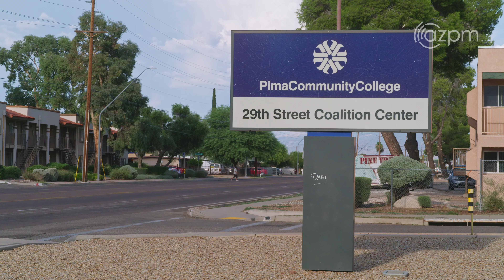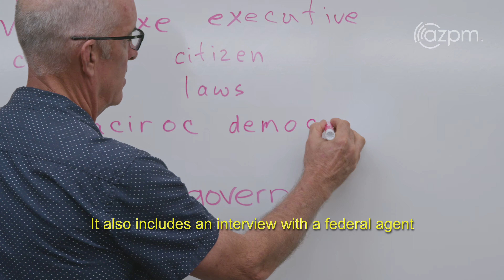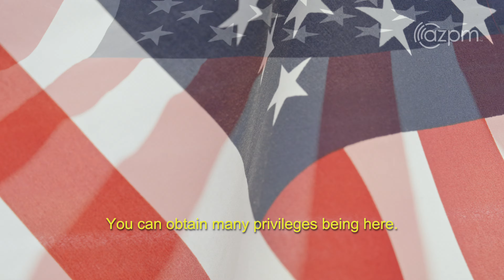Clases de Ciudadanía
For more than 25 years, Pima Community College has been offering free citizenship classes for adults in our community.  The classes are part of the institution’s ABECC (Adult Basic Education for College and Career) Program and have a success rate of more than 90 percent, according to PCC.  Students enrolled in the class are legal permanent residents who focus on English writing and speaking, US history, and an ”interview” which is part of the test.

Durante más de 25 años, el programa Adult Basic Education for College & Career (ABECC) de Pima Community College ha estado ayudando a los residentes a prepararse para el examen de ciudadanía estadounidense. ¡Las clases gratis han cambiado miles vidas, incluyendo la de Gloria Rodriguez quien hizo su juramento en agosto de 2024 y está emocionada por votar en la elección general este noviembre.

Producer: Diana Cadena John DeSoto
Videographer: Diana Cadena John DeSoto
Editor: Diana Cadena
Colorist: Diana Cadena